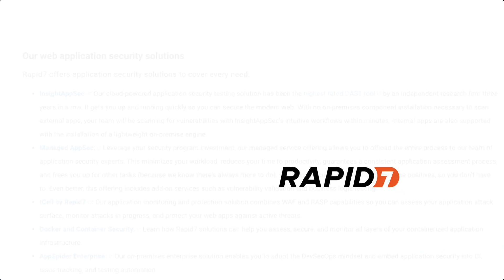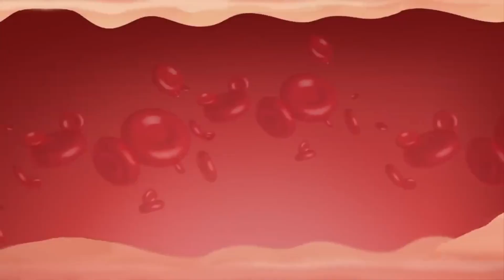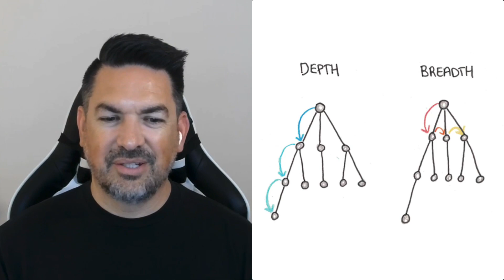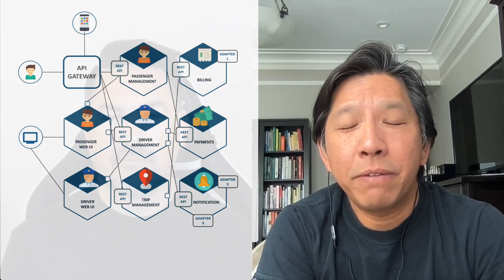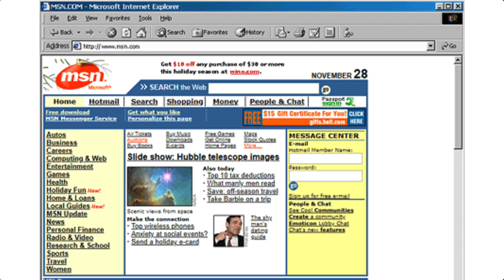Why All AppSec Experts S_ck! - Part 2: Boris Chen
Its time again for the discussion/debate/trash-talking! This week I invited Boris Chen, formerly from tCell & Rapid7 to discuss the "Why All AppSec Products Suck" series.

Watch to learn from a couple of AppSec leaders from the world of Application Security Products and Services.  We dive into many of the fundamental challenges of SAST vs DAST vs IAST vs SCA vs WAF vs RASP vs Pen-Testing.

- Chapters -
0:00 Intro
1:53 Introducing Boris Chen
3:10 RASP product discussion
4:33 Detecting Bad Actors
5:40 Breadth vs Depth - Agent based detections
8:52 Micro-service challenges
11:23 WAF product discussion
15:30 Future of AppSec defensive products
19:40 Wrap up

This episode is part of a comprehensive series, where we each category of App Sec products:
* SAST: Static Application Security Testing
* DAST: Dynamic Application Security Testing
* IAST: Interactive Application Security Testing
* SCA: Software Composition Analysis
* WAF: Web Application Firewall
* RASP: Runtime Application Self-Protection (Next-Gen WAF)
* Manual Pen-Testing of Applications
** Addendum: Bug Bounties!
(SAST vs DAST vs IAST vs SCA vs WAF vs RASP vs Pen-Testing vs Bug Bounty)

To gain more valuable insights and resources from Dan On Dev